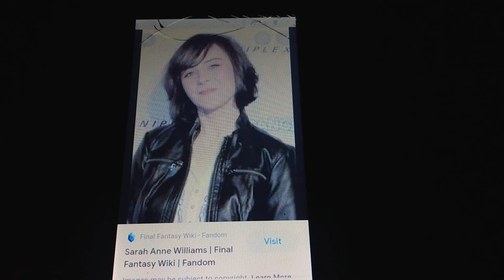Happy Birthday to Sarah Anne Williams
Pheng Hope from Beyblade Burst Rise

Neferpitou from Hunter x Hunter

Mirai Sarutobi from Boruto: Naruto Next Generations

Nonon Jakuzure from Kill La Kill

Whitney and Clair from Pokemon Masters

Suzie Stolas and Dosanko from Welcome to Demon School Iruma-Kun

Ruka Sarashima from Rent A Girlfriend